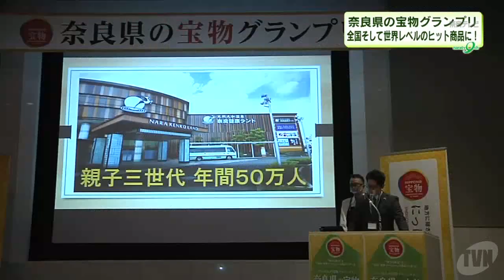「にっぽんの宝物プロジェクト」奈良県の宝物グランプリ